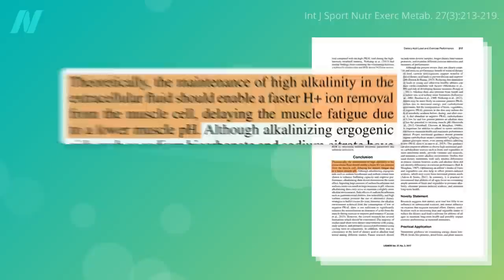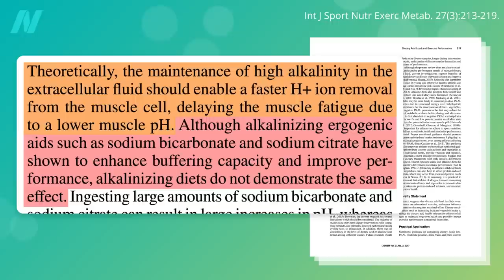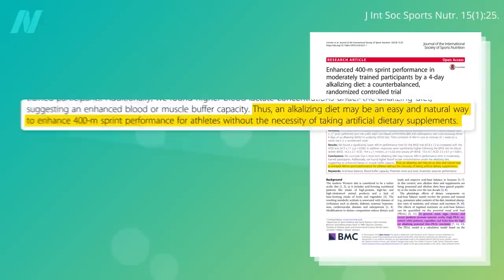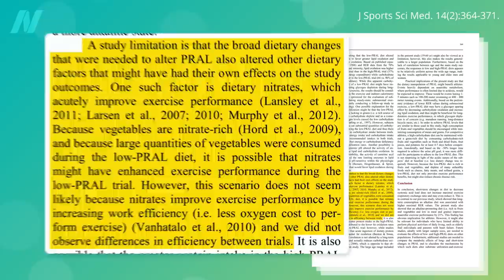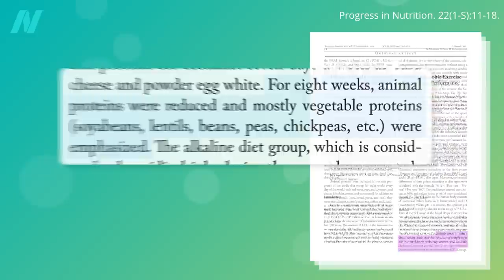Do Alkaline Diets Help Athletic Performance?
Can reducing acid-forming foods and boosting alkaline-forming foods replicate the performance-enhancing effects of sodium bicarbonate without the adverse effects? An alkaline diet may boost athletic performance by as much as 20 percent.

For more on athletes, see my video Why All Athletes Should Eat Plant-Based Diets

In my first series on athletes, I took us way back in history. Check out:

How do you know if your diet is alkaline? Check out Testing Your Diet with Pee and Purple Cabbage

Have a question about this video? and someone on the NutritionFacts.org team will try to answer it.

Want to get a list of links to all the scientific sources used in this video? You’ll also find a transcript and acknowledgements for the video, my blog and speaking tour schedule, and an easy way to search (by translated language even) through our videos spanning more than 2,000 health topics.